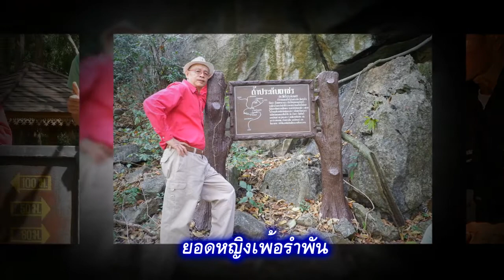181208พี่รักวสันต์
Covered by KruSupot
Lopburi Music Group

พี่รักวสันต์
ขับร้อง : นริศ อารีย์
Backing Track - Midi

Created by KruSupot
Lopburi Music Group
(กลุ่มรักเสียงเพลงลพบุรี)

For Education , Entertainment ,
Health and Conservation Only.
ร้องเพลงเป็นหนึ่งในตัวชี้วัดคุณภาพของมนุษย์